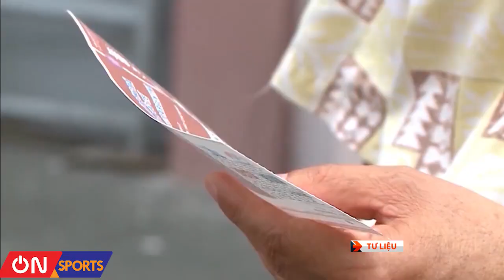VFF công bố phương án bán vé vòng loại U23 Châu Á